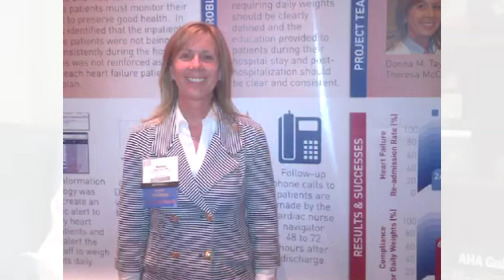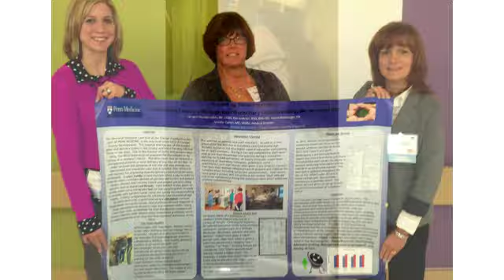Chester County Hospital Celebrates National Nurses Week 2014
National Nurses Week is celebrated annually from May 6, also known as National Nurses Day, through May 12, the birthday of Florence Nightingale, the founder of modern nursing. Chester County Hospital is proud to recognize its talented and dedicated team of nurses!